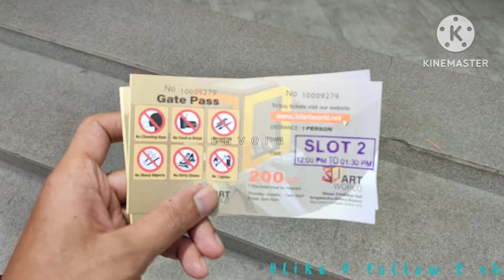3D Art Gallery তে কিভাবে যাবেন এবং সম্পূর্ণ তথ্য।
YouTube is the most popular video sharing platform in the world.In this video I'm going to  tell you the complete details about 3D Art Gallery .